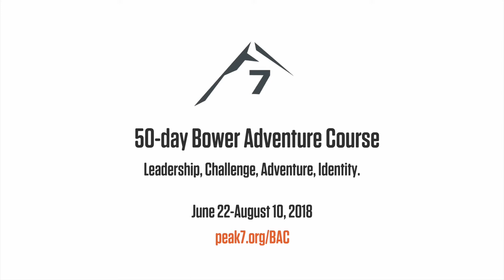2018 BAC Promo